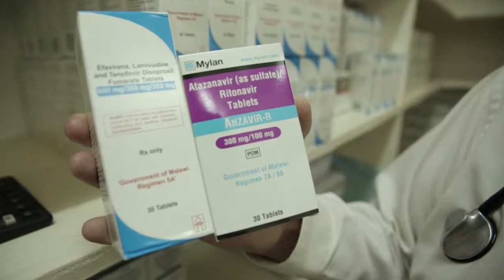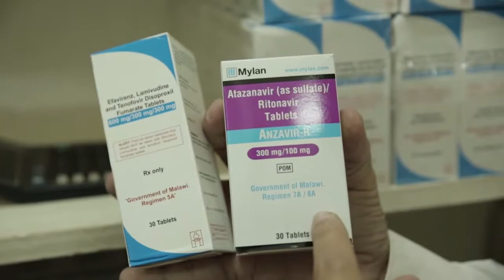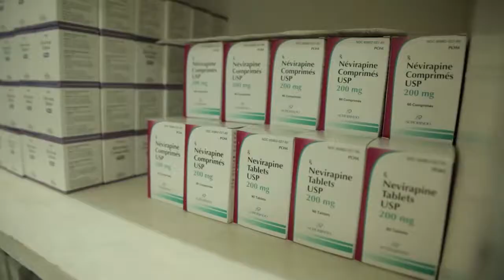Partners in Hope Malawi Overview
This is a short introduction to Malawi, and the Partners in Hope medical center that we will be working with. It is a trimmed down version of this longer video produced by PIH